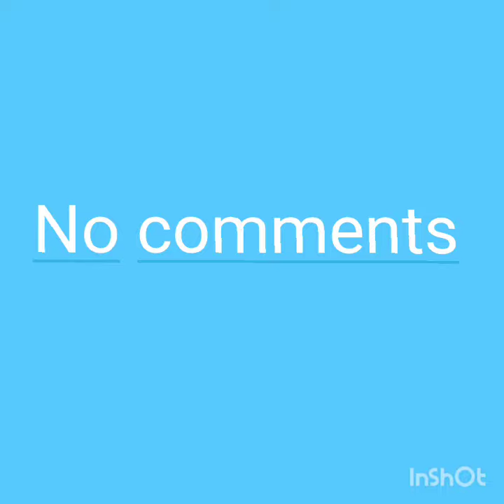Johnny Déscollines, l'ancienne gloire du football Haïtien a été kidnappé.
Né le 8 mai 1974, Johnny Dèscollines est considéré comme l'un des meilleurs joueurs foot Haïtien de sa génération.
Il était joueur du violette AC (champion en 2002-O et 2003-C)
En 2004, il joue au Salvador à l'AD Isidor Metapán.
Ses adieux au foot à la fin de l'année 2011.

l'ex-footballeur international Haïtien Johnny Dèscollines a été kidnappé 21 octobre 2020 à Port-au-Prince.
Dèscollines vient d'ajouter à la liste des victimes du kidnapping à p-au-p.
les ravisseurs ont existé 500 000 dollars.

merci